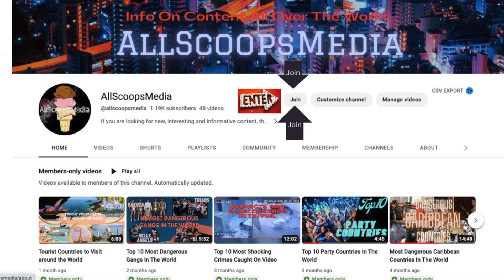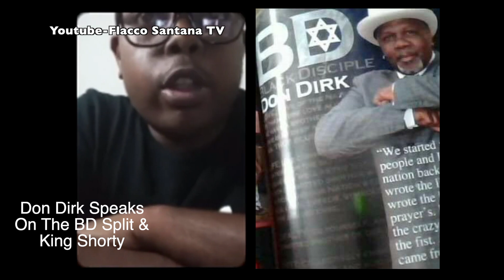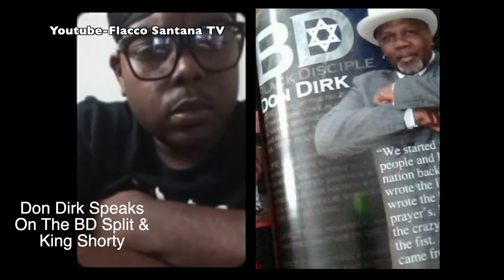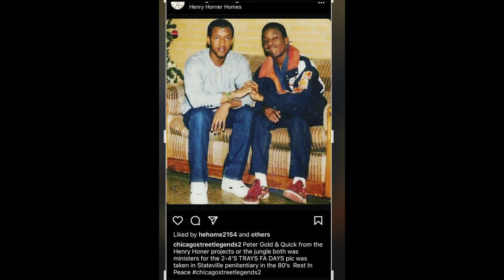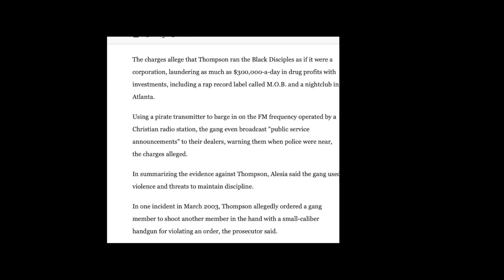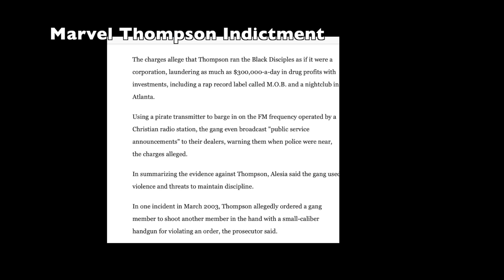(Detailed) Black Disciple History Part 3 | Chicago Gangs (BDs)(GDs)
Are you curious about the history of the Black Disciples? In this video, I'm going to show you the fascinating story of how this powerful gang was formed and how it has evolved over the years. David Barksdale aka KingDavid is credited for taking control of the disciples. From its roots in the chicago Southside to its current status as a formidable criminal organization, learn about their unique culture and how it has impacted today's society. Some Major Black Disciple artists include kingvon, lildurk, chiefkeef, and memo600. oblock, lamron is a popular balck disciple strong hold in chicago. Don't miss out on this chance to dive deep into Black Disciple History!